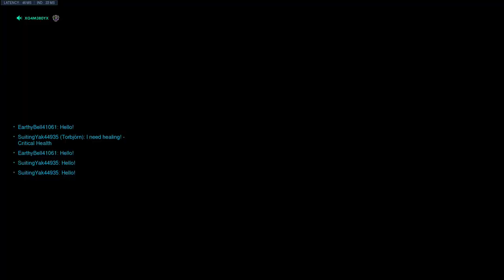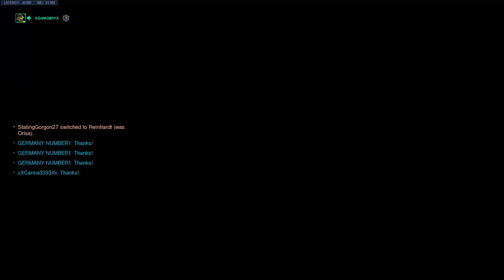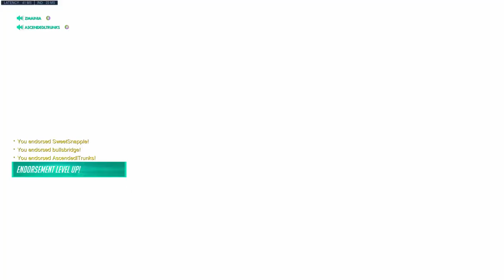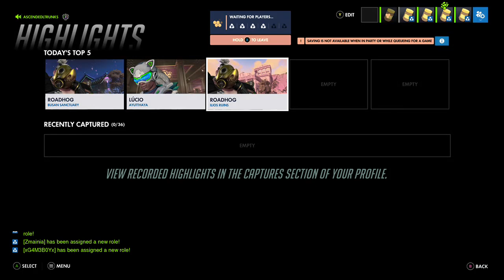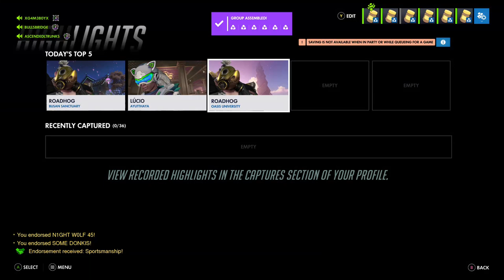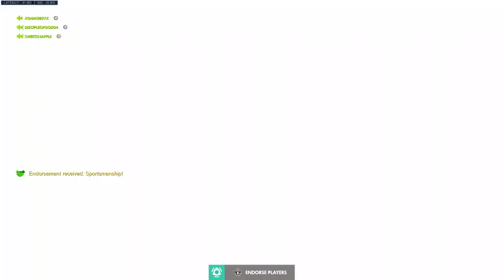xG4M3B0Yx Streams (Overwatch Ep 22)